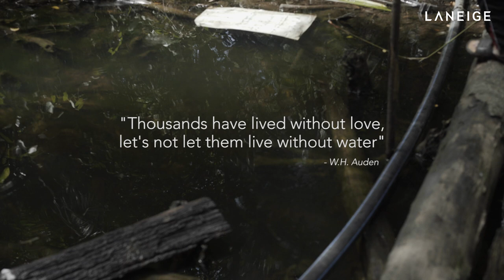Clean Water Is A Necessity – Not A Privilege: Laneige Waterful Sharing Campaign 2018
Together with Laneige, YM Tengku Munazirah binti Tengku Abdul Samad Shah and actress Koe Yeet paid a visit to Kampung Pecah Bateri in Pahang to experience the living conditions of the villagers without access to clean water first hand.